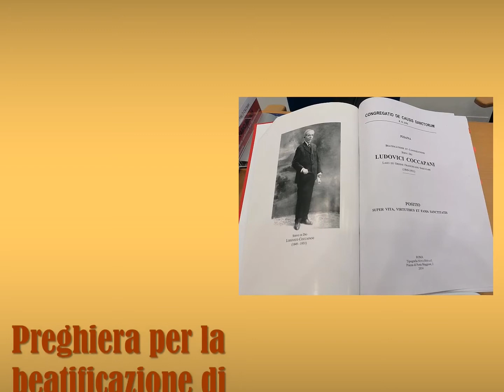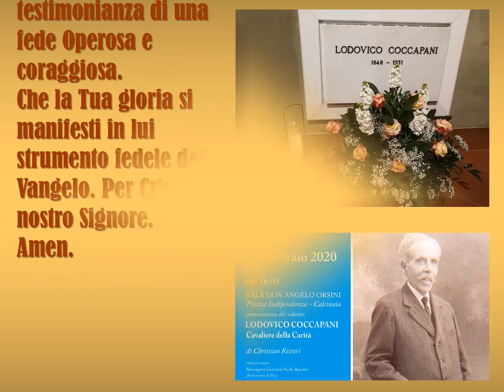002 COCCAPANI - PREGHIERA PER LA BEATIFICAZIONE DEL VENERABILE LODOVICO COCCAPANI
Lodovico Coccapani, Presidente della Conferenza di San Vincenzo de Paoli e membro del Terzo Ordine Francescano ispirò tutta la sua attività alla spiritualità di S. Francesco. Per questo volle unire all’aiuto materiale che offriva sempre con rispetto e delicatezza anche il conforto di una parola di fede e di speranza. Volle essere sempre presente anche fra i carcerati in un momento in cui le prigioni erano luoghi evitati dagli uomini cosiddetti «per bene». Cercò per le strade i ragazzi abbandonati e poiché era maestro elementare li educò. Colpito da una polmonite, pochi giorni prima di spirare nella sua casa natia di Calcinaia (edificio oggi adibito ad asilo infantile per sua volontà) disse a coloro che aveva vicino: «Quando il Signore verrà a chiamarmi per rendergli conto del mio servizio operato ,voglio essere sepolto qui a Calcinaia nel campo comune , in mezzo ai miei poveri con i quali ho trascorso tutta la mia vita». Papa Francesco l'ha dichiarato Venerabile il 7 novembre 2018.

La vita di Lodovico Coccapani è semplice e limpida povera di avvenimenti di rilievo, tutta orientata a servire Dio nei fratelli più deboli, più bisognosi . Tra Calcinaia (PI) dove nacque il 23 giugno 1849 e morì il 14 Novembre 1931, e Pisa egli costruì la sua silenziosa trama di carità instancabile pronta a chiedere ed a dare , sollecita a scoprire anche i bisognosi più nascosti.
Presidente della Conferenza di San Vincenzo de Paoli e membro del Terzo Ordine Francescano ispirò tutta la sua attività alla spiritualità di S. Francesco riconoscendo nella devozione all’ Eucaristia e nell’ amore alla Vergine i tratti distintivi del suo essere cristiano. Per questo volle unire all’aiuto materiale che offriva sempre con rispetto e delicatezza anche il conforto di una parola di fede e di speranza , perché chi aveva sperimentato le miserie della vita potesse ritrovare la luce della Misericordia Divina.
Non respinse mai nessuno ne mai si lasciò respingere : trovò per ciascuno la parola giusta ,il gesto di affetto opportuno per un rapporto di umana solidarietà in cui egli sembrava ricevere più che dare.
I registri della società di S.Vincenzo de Paoli segnalano il nome di Lodovico Coccapani fin dal 1894, sappiamo per certo che Lodovico fu uno dei primi presidenti della Conferenza pisana di questa associazione che fondata dal Beato Federico Ozanam nel 1833 a Parigi iniziava ad espandersi in tutto il mondo.
Volle essere sempre presente anche fra i carcerati in un momento in cui le prigioni erano luoghi evitati dagli uomini cosiddetti “per bene”. Cercò per le strade i ragazzi abbandonati e poiché era maestro elementare li educò .
Colpito da una polmonite ,pochi giorni prima di spirare nella sua casa natia di Calcinaia (edificio oggi adibito ad asilo infantile per sua volontà) disse a coloro che aveva vicino: “Quando il Signore verrà a chiamarmi per rendergli conto del mio servizio operato,voglio essere sepolto qui a Calcinaia nel campo comune , in mezzo ai miei poveri con i quali ho trascorso tutta la mia vita”.
Così fecero i calcinaioli che lo seppellirono nel cimitero del paese dove ancora oggi il suo corpo umile ma glorioso riposa.
Volle essere fino in fondo ,come scrisse un suo biografo, “Cavaliere di Dio e dei poveri”.
A Pisa la memoria di Lodovico Coccapani è oggi degnamente onorata grazie alla parrocchia di S. Francesco che ha intitolato a ricordo di Lodovico una mensa dei poveri che va avanti esclusivamente con il lavoro dei volontari e le offerte di tutti nel perfetto stile della spiritualità francescana a lui tanto cara.

Preghiera per la beatificazione di Lodovico Coccapani

Signore Padre Santo, che hai voluto fare di Lodovico Coccapani un apostolo della carità,
generoso fino a spendere tutta la sua vita nell’ aiuto ai fratelli più bisognosi
Insegnaci a seguire il suo esempio ed a donare con gioia ,
perché è solo donando che si riceve
ed amando che si è amati da Te Bontà Infinita.
Fa che il Tuo servo , candidato alla gloria degli altari continui
Nei nostri difficili tempi ad offrire la testimonianza di una fede
Operosa e coraggiosa.
Che la Tua gloria si manifesti in lui strumento fedele del Vangelo.
Amen.

Autore: Christian Ristori

Note: Per le relazioni di grazia ricevuta o per fornire notizie sulla vita e le virtù di Lodovico Coccapani rivolgersi al Vice-Postulatore dei frati Minori Conventuali di Pisa in Piazza S. Francesco n° 4. Tel. 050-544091.